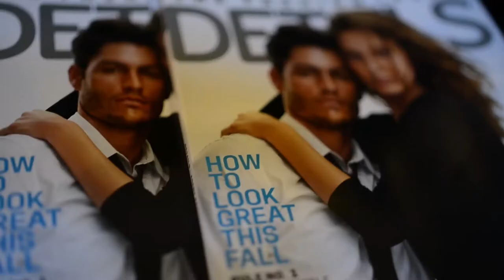Digital x Hollywood: Disrupting the Entertainment Biz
Eric Kuhn moderates a panel with Ricky Van Veen (College Humor), Stephan Paternot (Slated), Steve Raymond (Big Frame), Mark Burrell (Tongal) at Details' TxT (Tech & Tastemakers) summit in NYC.